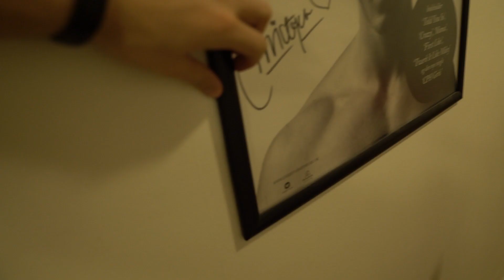Derfor laver jeg aldrig videoer...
Lige nu bruger jeg alt min tid på at tournere landet rundt med mit show, og hver fredag laver jeg Z Factor. I dag følger Jonas Togo mig med hans kamera, så I kan få en ægte backstage feeling af min hverdag. Jeg er snart tilbage med 100% fokus på YouTube - og jeg glæder mig!